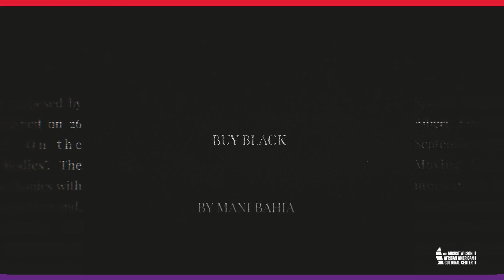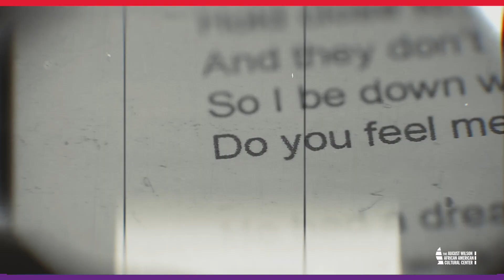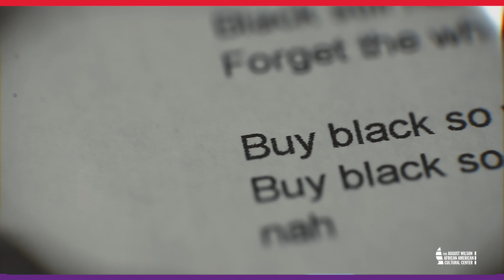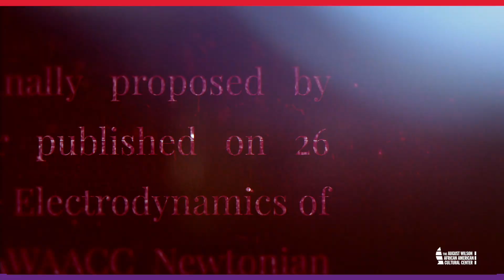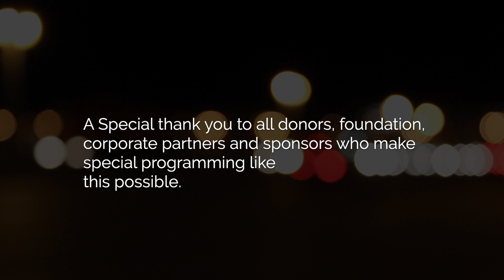Pittsburgh's Black Art Scene: Future with Funky Fly Project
In honor of Black History Month, the August Wilson African American Cultural Center is proud to present, Pittsburgh’s Black Art Scene: Past, Present & Future.
From theatre to jazz, Black art in Pittsburgh enjoys a history as rich and dynamic as the city itself. The birthplace of some of the country’s most acclaimed talent, Pittsburgh is home to a vibrant local art scene and an incubator of exciting new voices.

In the final installation of the series representing the Future, we are showcasing the young virtuosos of the funk-jazz collective, Funky Fly Project.